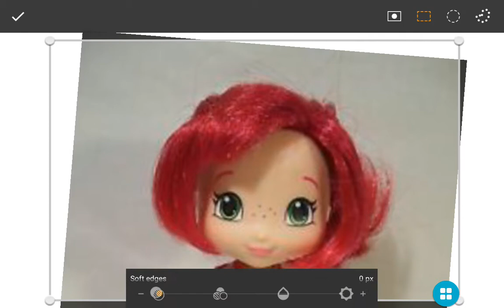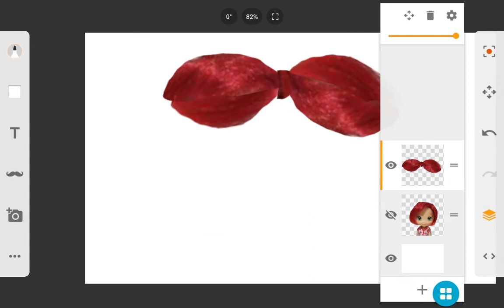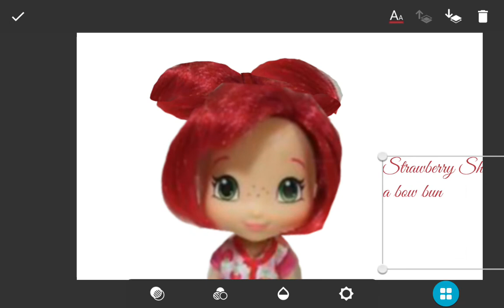Maja Szewczak's Sketch tutorials #1 Strawberry Shortcake's bow bun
(without pl in adress)

My website in Polish (with pl in adress)